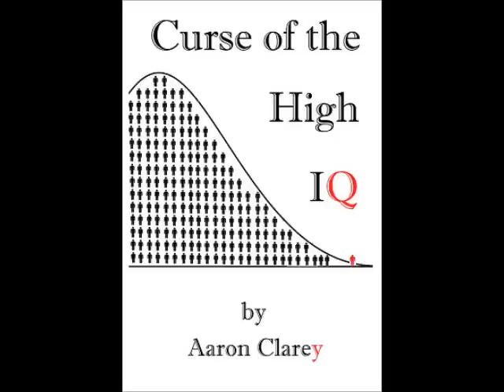Will Big Education Strike Back Against Matt Tran, Seth Hymes, & Others?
With more and more people warning kids about the college scam, will "Big Education Strike Back?"  No, not likely.